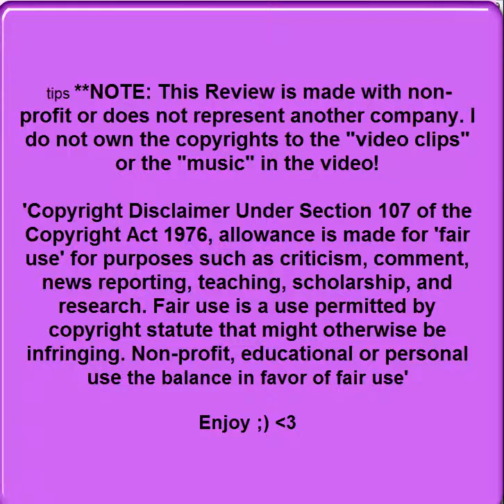Absolute duo Review OMFG Pierre JP :D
Read Description

hoooorayy pierre jp finally put it out! is what the muffin man would say ;). you know... cause i make amazing muffins and stuff and the muffin man be liking it... anyway guys my first reveiw on a anime i'll do better with practice

but tell me what you think of the anime and this reveiw :) did you like it?

thumbs up dudes! i'm off to get on my next drawing video for you XD props to all the music in the video and the artist of the show wew funamation!

Yo Yo Yo hey dudes i decided i will upload my fan amv's i made in the past This one was creep show i had this on my old channel but i forgot the pass so i'm bringing all my videos over here just for your enjoyment :)! of course the animation and the music is not mine and fan made!

For the copy right peeps look below CHEERS!

**NOTE: This reveiw is made with non-profit or does not represent another company.